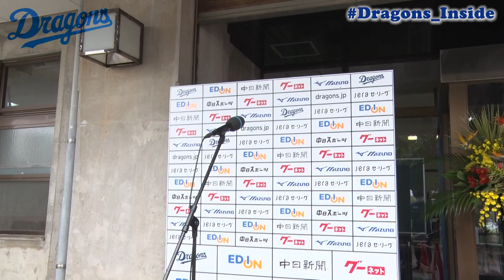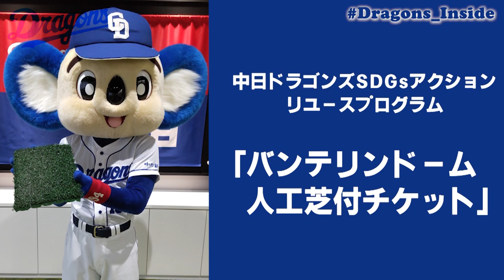【ドラゴンズ公式】オープン戦初戦の舞台裏！ 大島洋平 選手 大野雄大 選手の両キャプテンが勝利にこだわる！勝利のハイタッチにも超接近！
2022年2月26日
オープン戦 中日ドラゴンズvs阪神タイガース

１位
岩嵜翔 選手が入団！15年越しの不思議な縁…ホークスファンへのメッセージも！

３位
春季キャンプ直前！合同自主トレ！二人のベテランが今季にかける思いを語る！

４位
合同自主トレ３日目！ 立浪和義 監督が沖縄入り！北谷へ向かう車中でインタビュー！